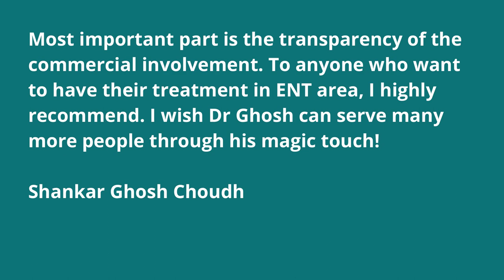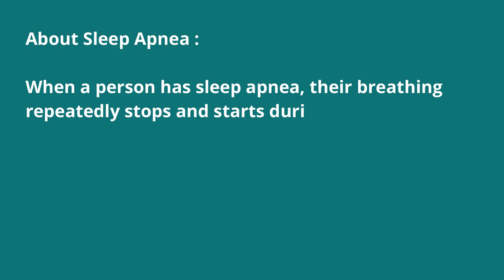Sleep Apnea Treatment in Kolkata. Patient Experience / Success Story - By Dr T K Ghosh, Kolkata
Sleep Apnea Treatment in Kolkata. Patient Experience / Success Story - By Dr Tushar Kanti Ghosh, ENT Surgeon, Kolkata
Ghosh ENT Hospital, Salt Lake, Kolkata